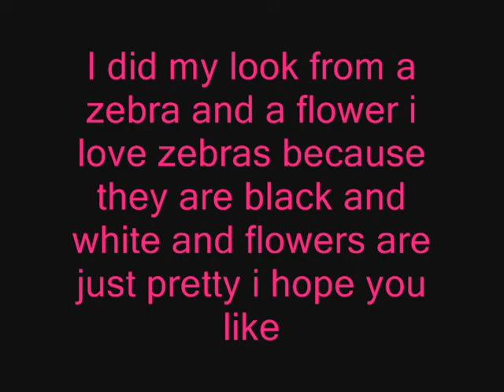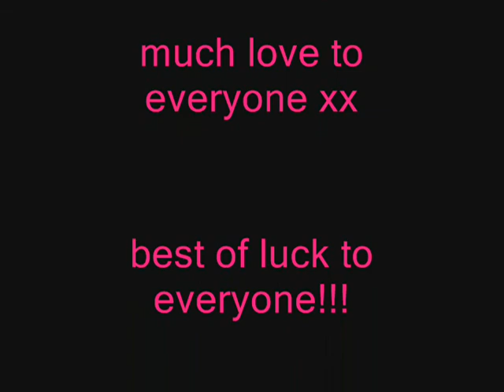Sarabeth's Earth Day Contest Flora nail entry.wmv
please read thank you